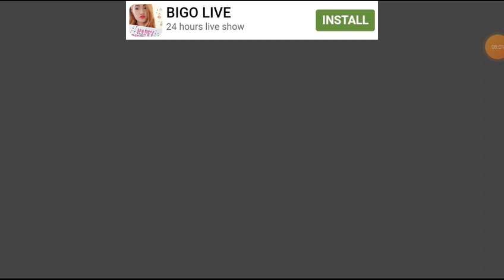happy weels gameplay